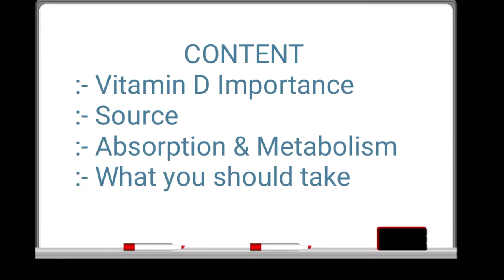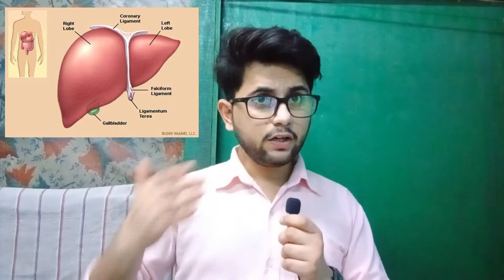Vitamin d || vitamin d deficiency ||cholecalciferol vitamin d3 || vitamin d3 use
In this video we have covered Vitamin D.
Like what is vitamin D , why it is so important, it's source,types, absorption, metabolism, synthesis,which vitamin d suppliment is best for you.

And thank you so much for your love and support.